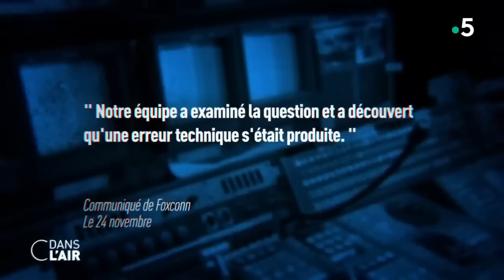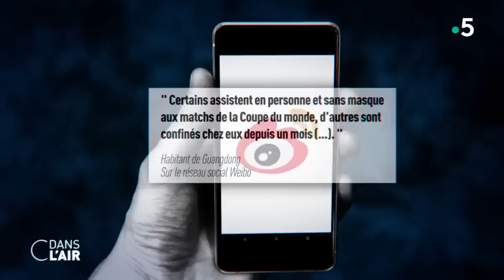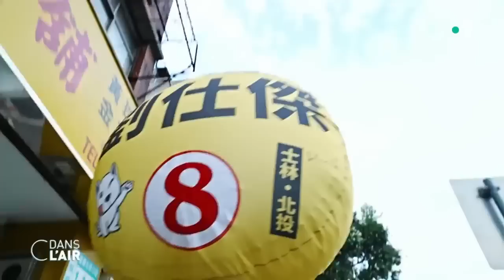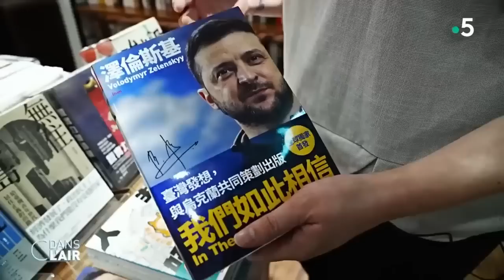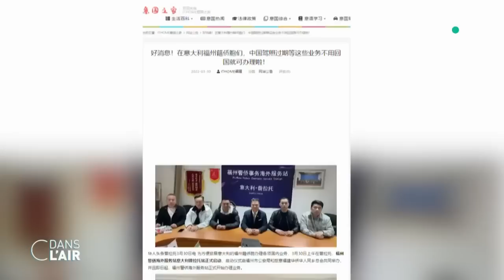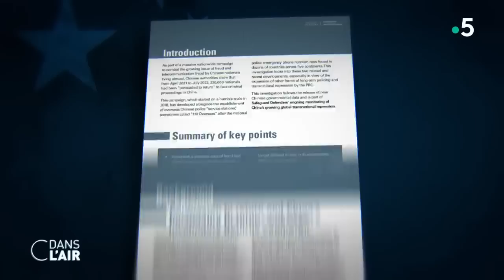Le chaos made in China cdanslair Archives 2022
Le chaos made in China cdanslair 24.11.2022

Le Covid-19 repart en Chine. Le ministère de la Santé a annoncé jeudi un nouveau record du nombre de personnes testées positives en 24 heures, à 31 444 cas locaux - dont 27 517 asymptomatiques. Des chiffres qui peuvent sembler peu élevés au regard des 1,4 milliards d’habitants que compte le pays mais qui suffisent pour que Pékin donne un tour de vis supplémentaire à sa politique zéro Covid, qui n'a jamais cessé d'être appliquée.

Le gouvernement vient ainsi de décider de refermer une partie du pays, et notamment sa capitale. Sept mois après les Shanghaïens, c’est en effet au tour des 22 millions de Pékinois de vivre en quasi-confinement dans une ville où sont fermés les "magasins non essentiels", restaurants, salles de sports et sites touristiques. Les cours dans les écoles sont également arrêtés, les étudiants de province sont appelés à rentrer chez eux et les employeurs à mettre 95 % de leurs salariés en télétravail. Des dépistages quotidiens sont également demandés et les personnes testées positives emmenées – de gré ou de force – dans des centres de quarantaine. Tout cela crée un sentiment d'exaspération qui croît de jour en jour.

À Canton et Chongqing où les habitants sont soumis à des confinements encore plus sévères, des mini-émeutes ont éclaté ces derniers jours. À Zhengzhou, dans la plus grande usine de fabrication d’iPhone au monde, des centaines de travailleurs ont manifesté leur colère contre leurs conditions de vie, alors que le site a été confiné le mois dernier après l'apparition d'un foyer de Covid-19. Foxconn, qui possède cette usine où travaillent 200 000 employés, a confirmé des "violences".

Des confinements à répétition qui entraînent aussi des conséquences lourdes pour la deuxième économie de la planète. Vu d'occident, l'usine du monde n'est plus considérée comme un fournisseur fiable alors que les délais de livraison s'allongent. Résultat : les investissements étrangers ont fondu. Et si ces dernières semaines, ces mauvais chiffres avaient nourri les rumeurs d'un assouplissement de la politique sanitaire, ces espoirs viennent d’être douchés. Xi Jinping s'en tient de manière "indéfectible" à sa stratégie zéro Covid et pas seulement.

Les dernières semaines ont vu le président chinois durcir ses positions à l’égard de Taïwan, à l'occasion du congrès du Parti communiste chinois puis du G20 qui s'est déroulé à Bali. De quoi inquiéter sur l’île où l’on affirme ne pas vouloir la guerre mais s'y préparer. Le ministre des Affaires étrangères taïwanais craint désormais que Xi Jinping envahisse l'île pour faire oublier ses déboires internes.

Alors que se passe-t-il en Chine ? Pourquoi Xi Jinping s'obstine-t-il avec sa politique zéro Covid ? Comment l’île de Taïwan se prépare-t-elle à la guerre ? Enfin pourquoi la Chine installe-t-elle des postes de police clandestins en Europe ?

Invités :

- François Clemenceau, rédacteur en chef international - Le Journal du Dimanche
- Pierre Haski, chroniqueur international - France Inter et L’Obs
- Alice Ekman, analyste responsable de l’Asie, Institut des études de sécurité de l’Union européenne
- Sylvie Matelly, économiste - Directrice adjointe de l'IRIS, Institut de Relations Internationales et Stratégiques